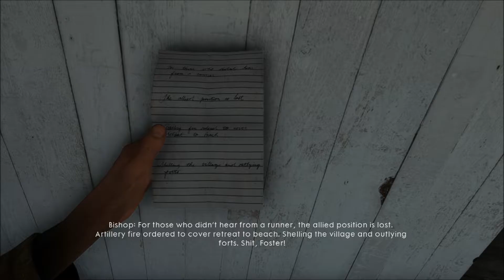Battlefield 1 Campaign Gameplay Walkthrough: The Runner (Part 4)